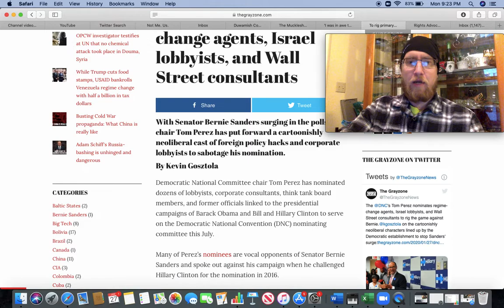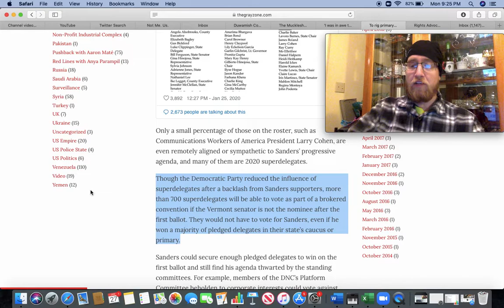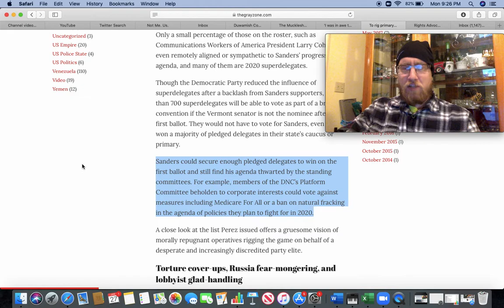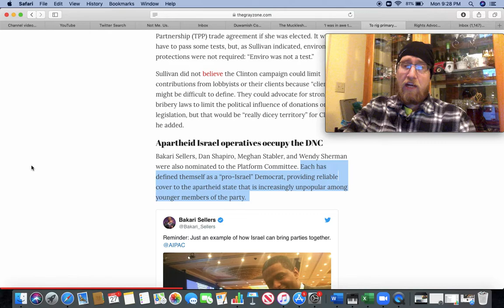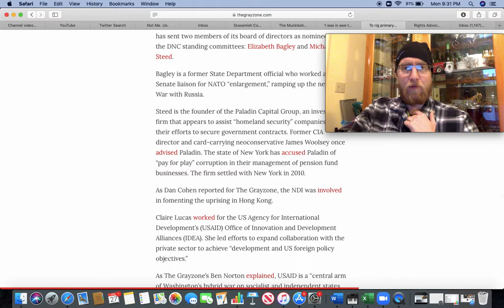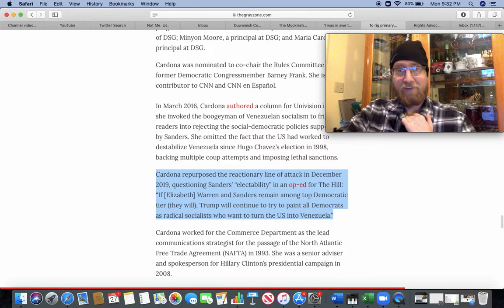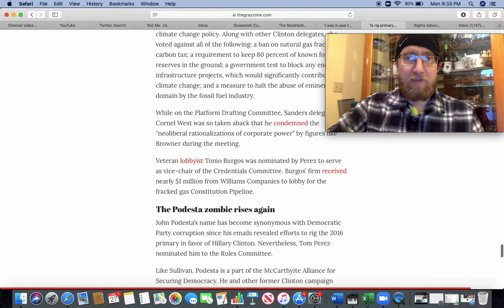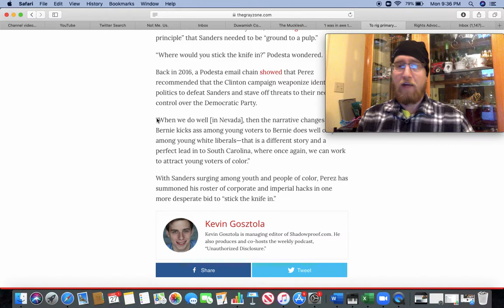DNC Attempting To Steal The Nomination AGAIN From Bernie Sanders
The DNC is again attempting to steal the nomination from Bernie Sanders by appointing Democratic Party hacks that will tow the establishment line and go against the will of the people if it's looking like Bernie will win at the convention.

PEACE